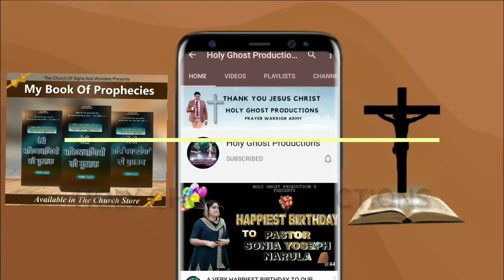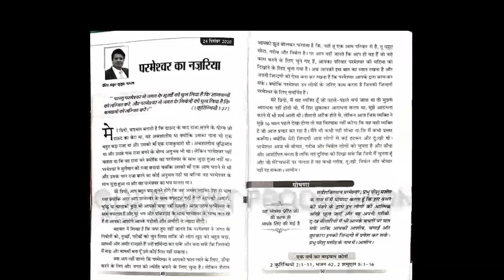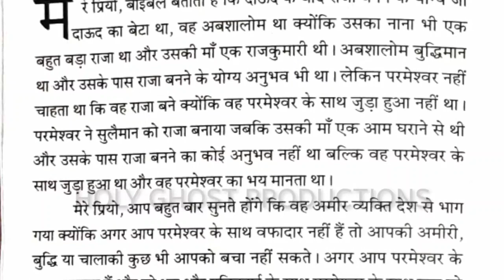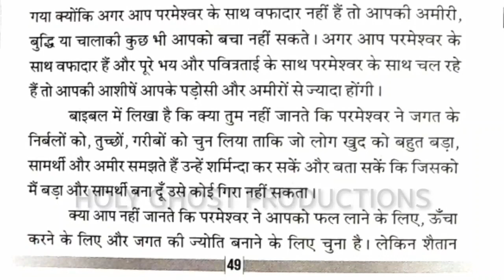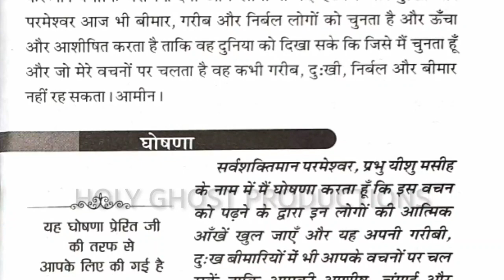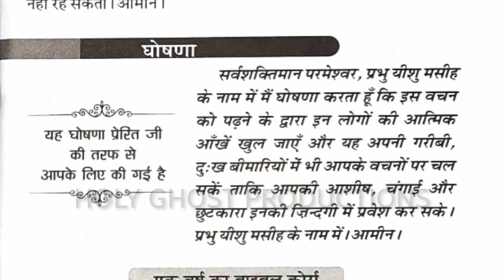24-12-2020 | Meri Bhavishyavani ki Pustak | Holy Ghost Productions | Hindi Audio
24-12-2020 | Meri Bhavishyavani ki Pustak | Holy Ghost Productions | Hindi Audio